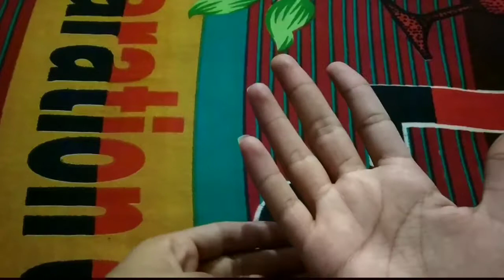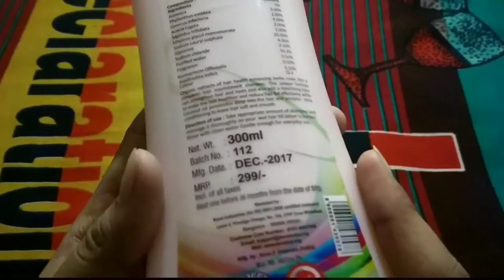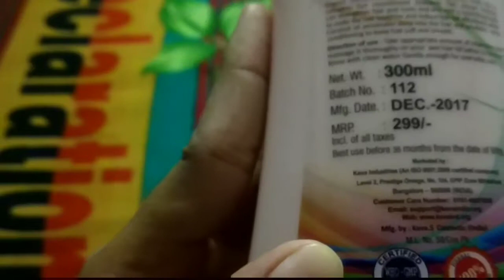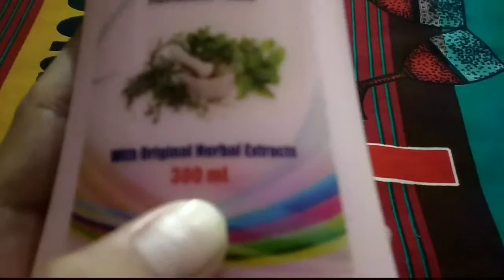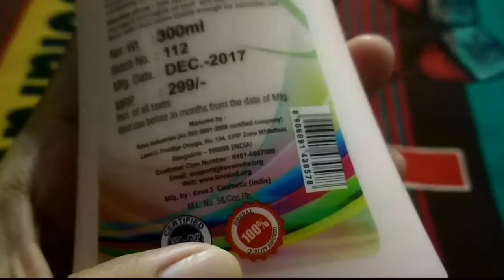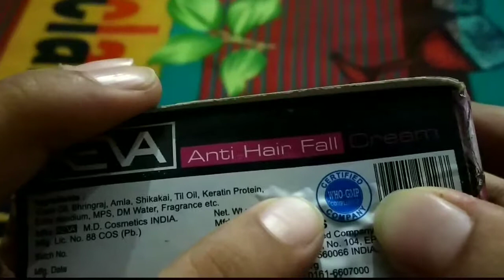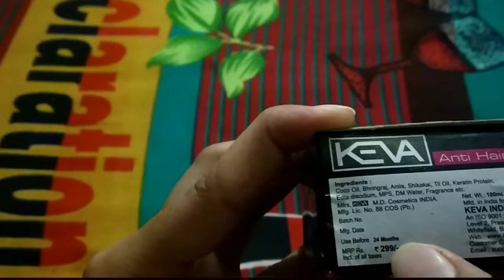youtube video #-2akEIBeZn0